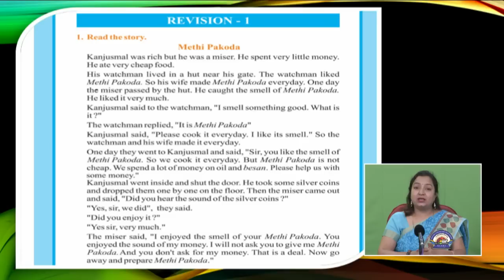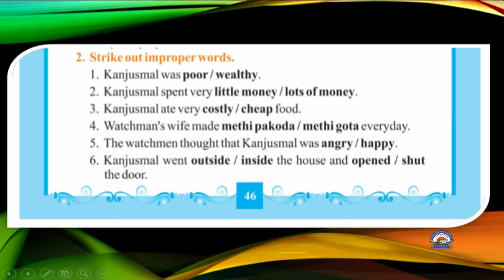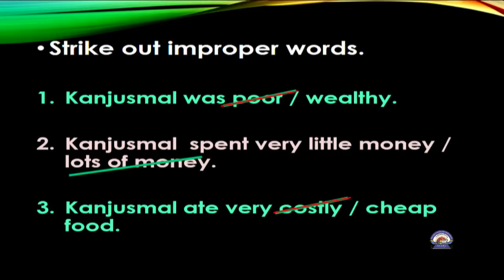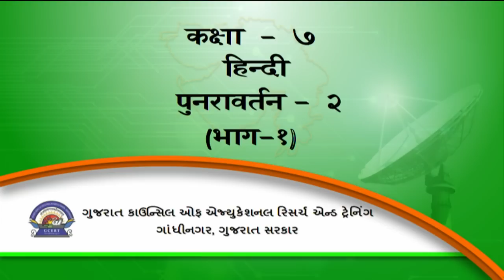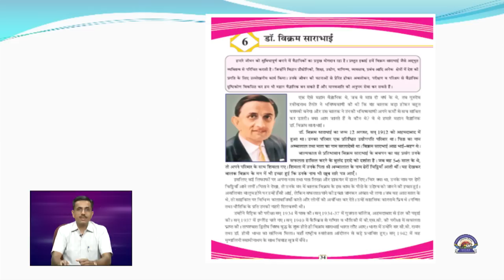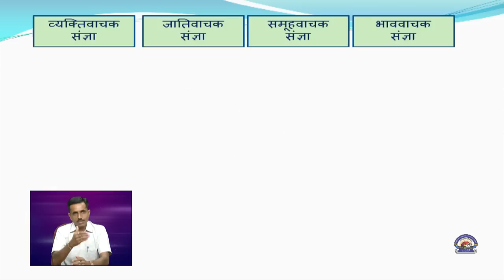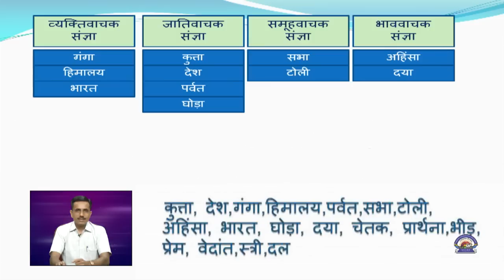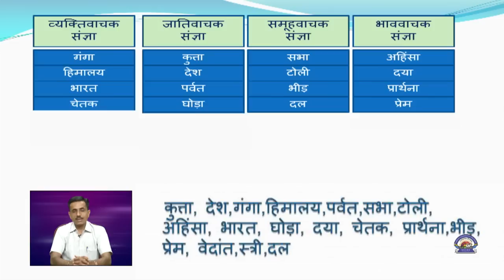Std 7 Eng Hindi 23 9 2020